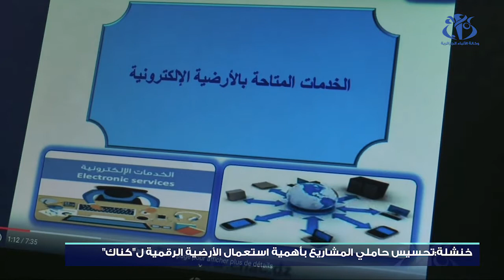خنشلة: تحسيس حاملي المشاريع بأهمية استعمال الأرضية الرقمية لـ كناك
خنشلة (وأج)- تعمل الوكالة الوطنية للتأمين عن البطالة على تحسيس حاملي المشاريع بأهمية استعمال الأرضية الرقمية الخاصة بالوكالة، وهذا قصد مرافقتهم والتقليل من الأعباء البيروقراطية.